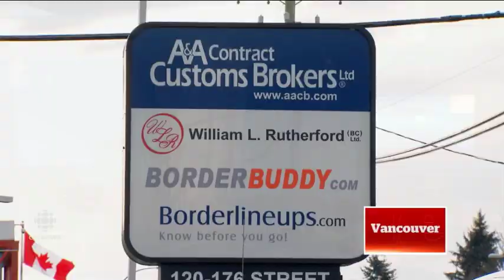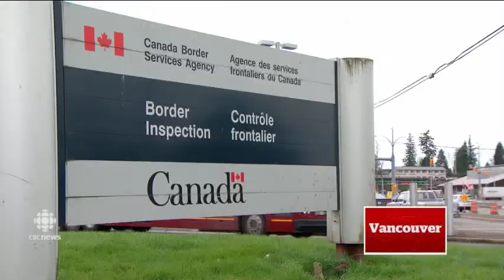A & A Shipping a Vehicle to the U.S.